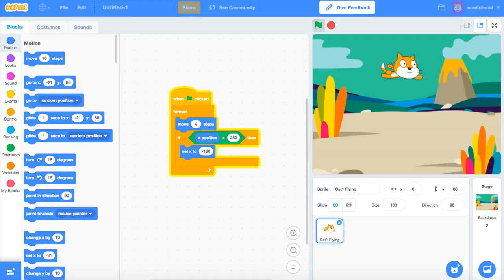Kenji Wang | How To Teach Coding To Kids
In this podcast you will learn:

👉Why fun is important in learning
👉How a project based approach helps your child get started with coding
👉Why it is better to solve problems by yourself rather than to be given a set of instructions
👉Resources to help coders at all levels
👉The comparison between public, private, and microschools.
👉How to build up the foundations for your child up to their first competition
👉Kenji’s personalized teaching style that prompts the learner to be independent
👉About Kenji’s decade long projects
👉Why video games are important for learning
👉About Kenji’s perseverance as a young learner

Get A Tutor And Get Better Grades. Chat for free with a tutor who specializes in the course you are taking